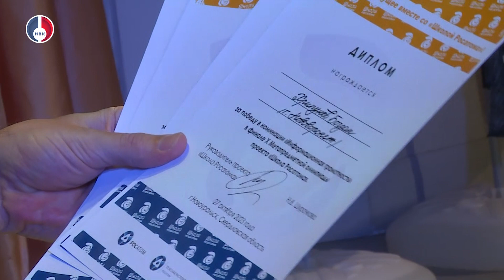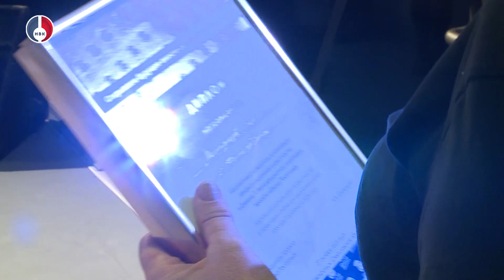"Школа успеха" от 14 ноября 2023 г.